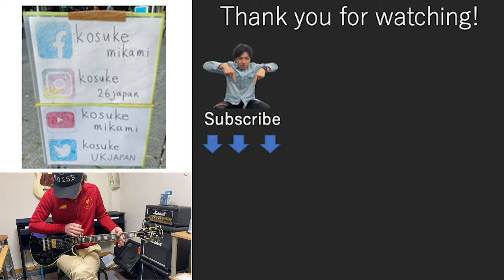Busking in Chester For The First Time / 2021 / summer / Jimi Hendrix / Hey Joe / Little Wing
I am a guitarist and composer from Japan and I now live in Liverpool. I have also lived in Oxford and Glasgow. I will talk about ‘how I feel living in the UK’, and ‘what the differences are between Japan and the UK' on this channel.

0:00 Opening
0:40 Chester Station
2:41 Hey Joe
3:40 Little Wing
5:32 Ending